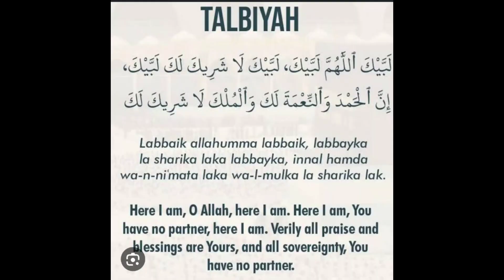Nano house 🏠 ki cow mujtuba ka peyar🥰🥰 chinki minki Kay liya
Nano house 🏠 ki cow mujtuba ka peyar🥰